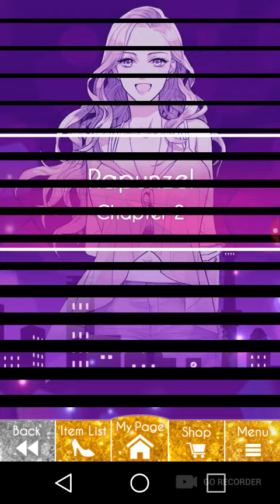Damn football player ahoy .Lets play:we the girls rapunzel route chapter two part one